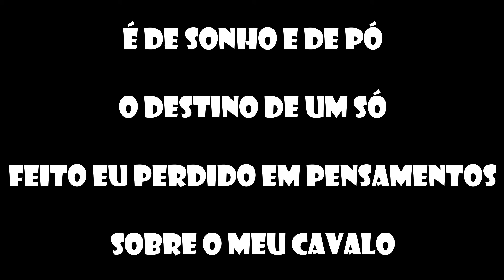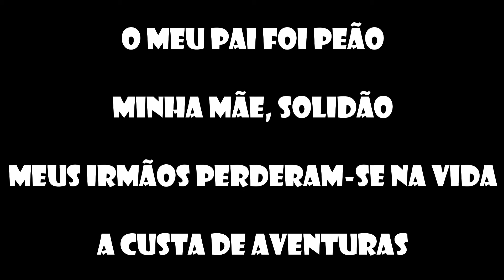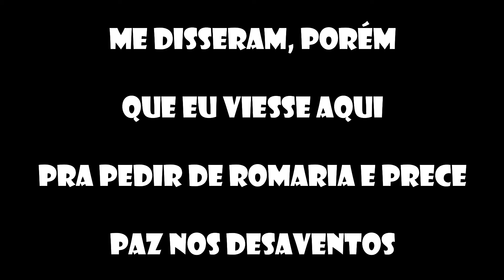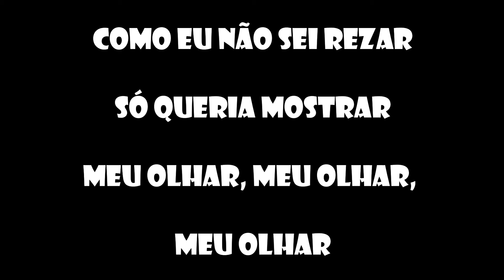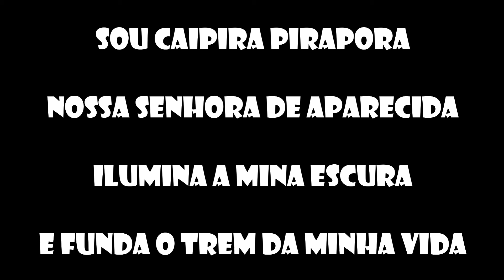Romaria - Agnaldo Rayol (Letra)